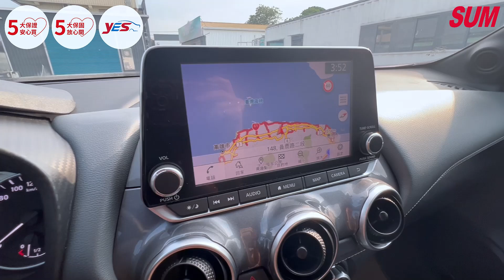【SUM中古車】NISSAN JUKE｜2021年｜駕趣版 僅跑2萬公里 免KEY 車道偏離 環景影像 盲點 導航 前後車距雷達 電子手煞車 加熱座椅 歡迎賞車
車輛資訊：NISSAN JUKE
車輛年份：2021年
車輛配備：駕趣版 僅跑2萬公里 免KEY 車道偏離 環景影像 盲點 導航 前後車距雷達 電子手煞車 加熱座椅 歡迎賞車
車商資訊：SUM尚鼎汽車
車商地址：彰化縣溪湖鎮員鹿路二段92號
聯絡人：黃文龍 先生
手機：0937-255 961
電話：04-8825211